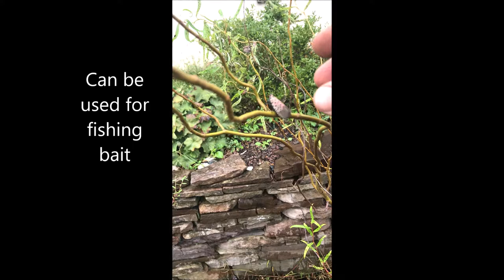How are you killing lanternflies